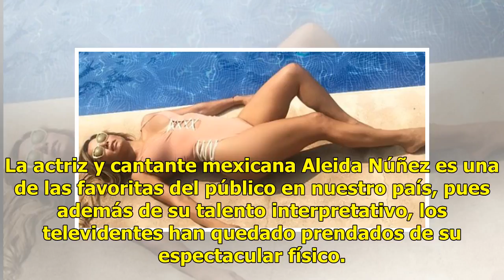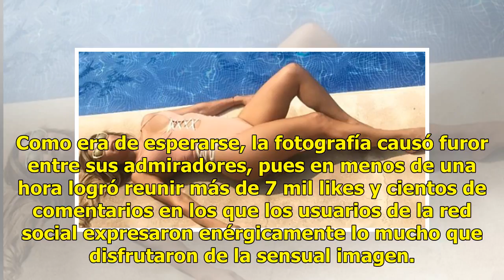Aleida Núñez presume colosal retaguardia en diminuto bikini (FOTO)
La actriz y cantante mexicana Aleida Núñez es una de las favoritas del público en nuestro país, pues además de su talento interpretativo, los televidentes han quedado prendados de su espectacular físico. Aunque es conocida principalmente por sus múltiples participaciones en telenovelas y programas d...